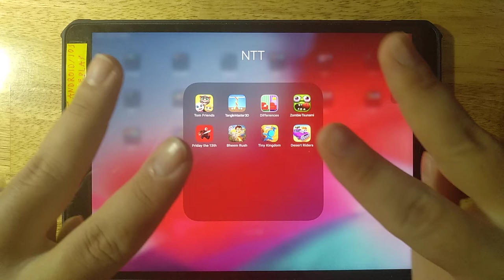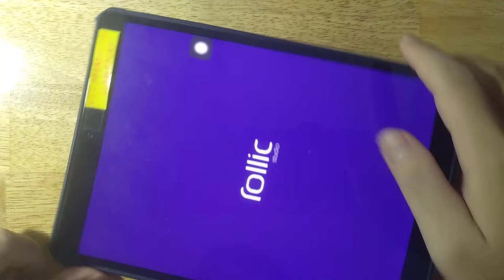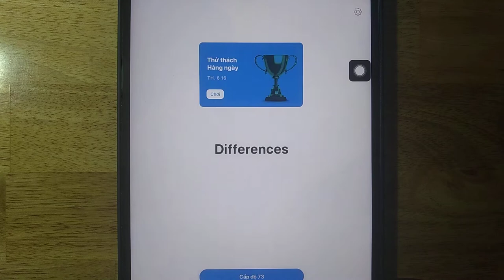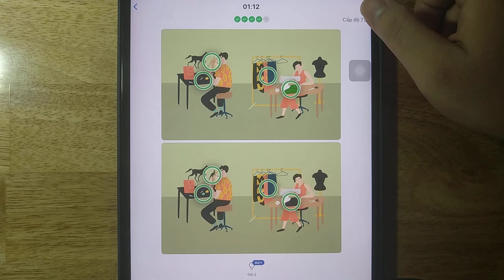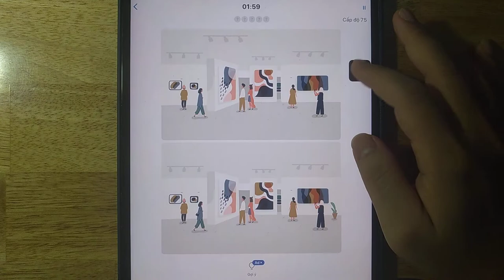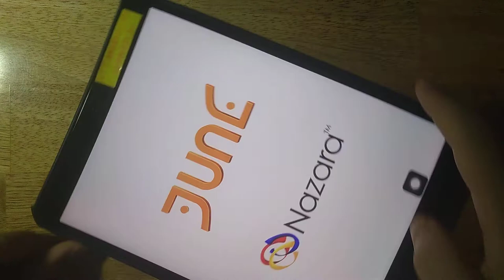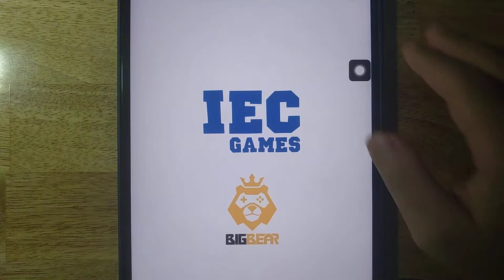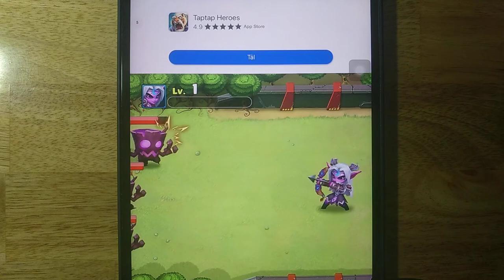Tom Friends,Tangle Master 3D,Differences,Zombie Tsunami,Friday the 13th,Bheem Rush,Tiny Kingdom,Dese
Tom Friends,Tangle Master 3D,Differences,Zombie Tsunami,Friday the 13th,Bheem Rush,Tiny Kingdom,Desert Riders

Android GamePlay
iOS GamePlay
iPad GamePlay
GamePlay Walkthrough